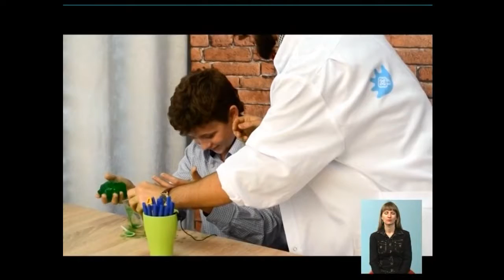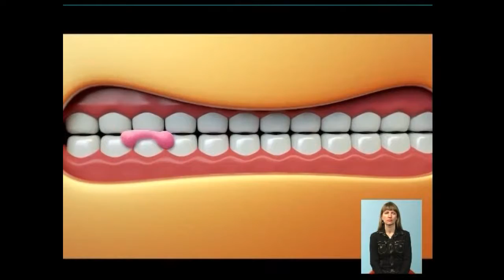05_04 Чудесный канал с Александром